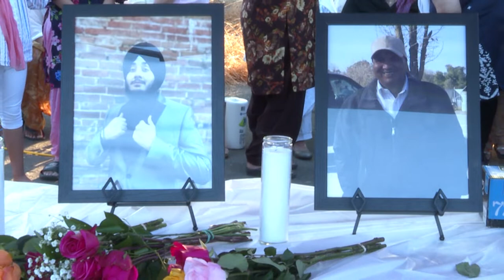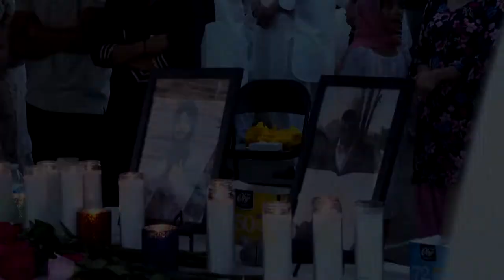Ranjit S. & Sukhjot S. Dhillon Candlelight Vigil | Uppal Digital Studio